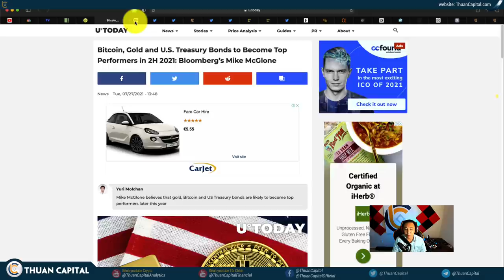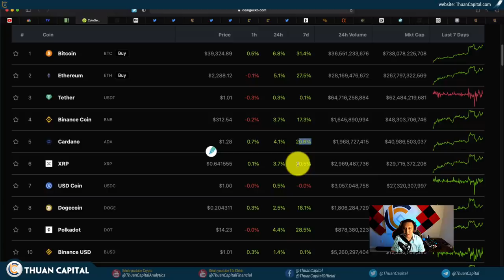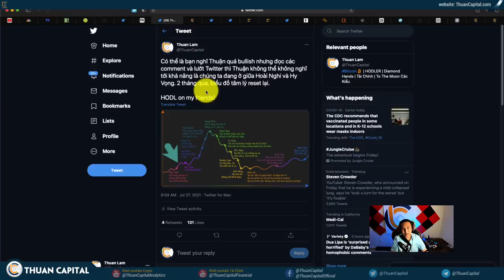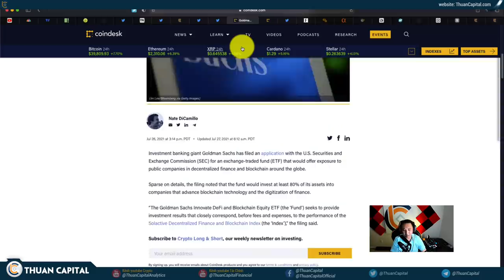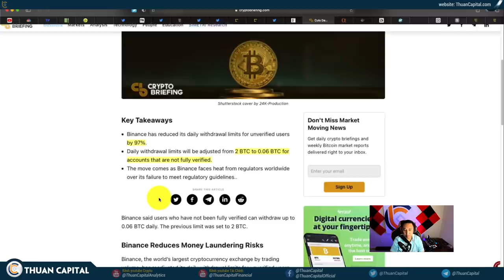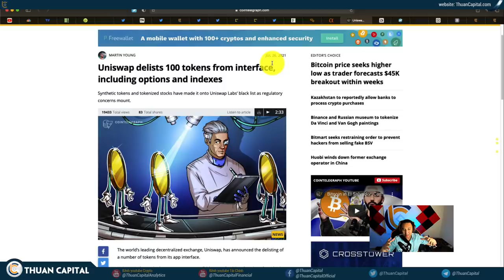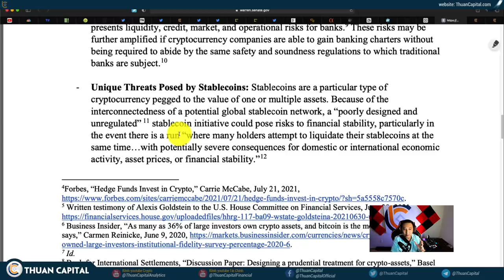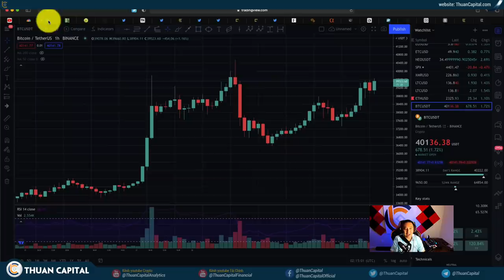1109 - Bitcoin $40K - Thị Trường Nhiều Động Tĩnh, Pháp Lý Sắp Tới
LƯU Ý